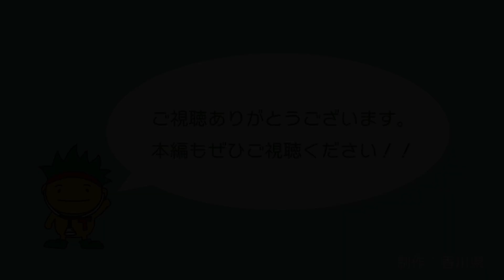坂出市長との健康づくりトップ会談ダイジェスト《香川県》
坂出市長との健康づくりトップ会談ダイジェスト（再生中）
「人生100年時代の健康寿命の延伸に向けた健康づくり」をテーマに、健康づくり推進アドバイザーと坂出市長が対談しました！
①日時　令和６年６月21日(金)　10時～11時
②場所　坂出市役所　３階　応接室
③対談者
・健康づくり政策推進アドバイザー
　  　　東京大学大学院 医学系研究科 公共健康医学専攻
　　　　保健社会行動学分野　　講師　高木 大資 氏 （坂出市出身）
　　　　健康教育・社会学分野　講師　鎌田 真光 氏
　　　　香川大学　副学長　山神 眞一 氏 （健やか香川21県民会議 会長）
　　・坂出市長